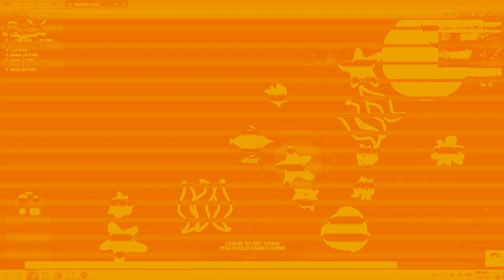SFTCP2's Gameplay in 4ormulator V38